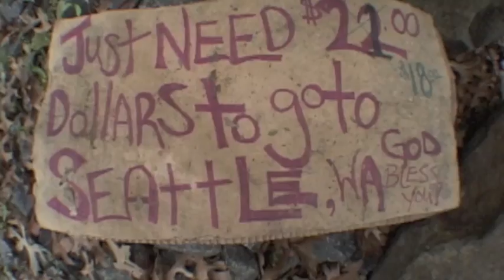mexi mike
this fool is cool